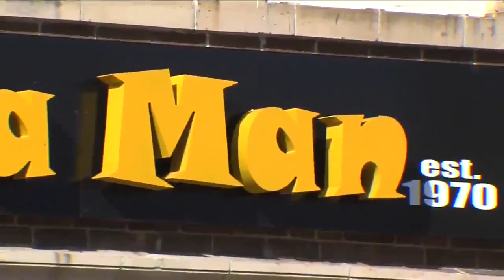Pizza Man gets a second location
Construction is about to begin on a second Pizza Man location.